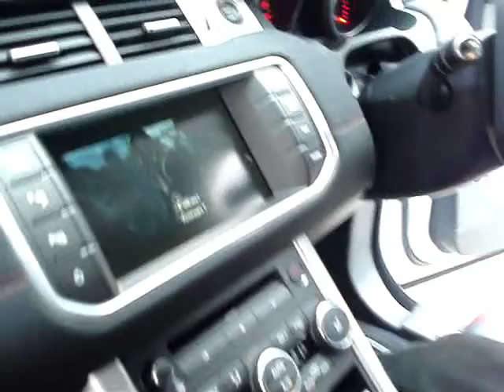RANGE ROVER EVOQUE Unlock DVD / TV [Workshop]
- New! High performance Microprocessor for support Comand Online model.
- Unlock DVD TV to be able to view TV / DVD while the car is moving.
- Universal Type with Build-in Auto Class selector for all new MERCEDES BENZ model WDB204,207,212,218,W166,R172 No need Diff Switch, Crack Software or load driver.
- Plug & Play Design it's easy to Install. We use hardware box with plug-in for connect to radio, no need to cut or modify the radio's cable and car's power cable.(except for S Class)
- After you installed, no need to restart the program after you service to other parts of the car.
- Free for Upgrade our firmware after the car is upgrade all program.
- Lifetime warranty.
- Exclude Installation.

MERCEDES BENZ :
C Class - WDB204
CLS - WDB218
E Class - WDB212,207
SLK 350 - R172
ML Class - W166

Now we made for support
PORSCHE - Cayenne, Cayman
PEUGEOT - 407SW

รายละเอียดเพิ่มเติม หรือ ดาวน์โหลดวิธีการติดตั้งได้ฟรี..ที่